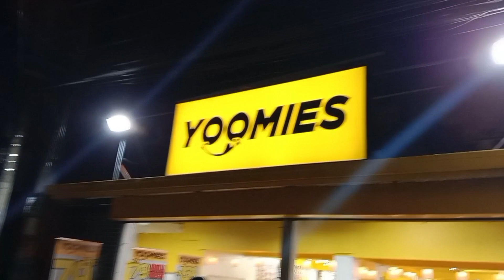BIRTHDAY NG BAYAW KO SA YOOMIES ANG KAINAN / YOOMIES GALAS QUEZON CITY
HAPPY BIRTHDAY BAYAW.